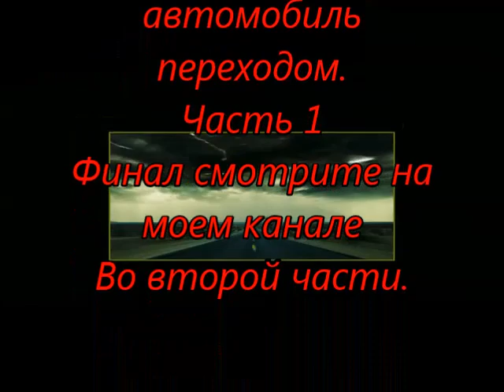Как правильно покрасить авто переходом.Часть1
полируем переход ,красим переходом в двух частях